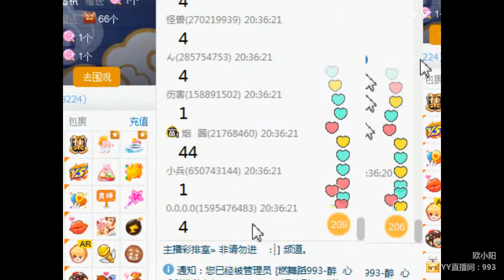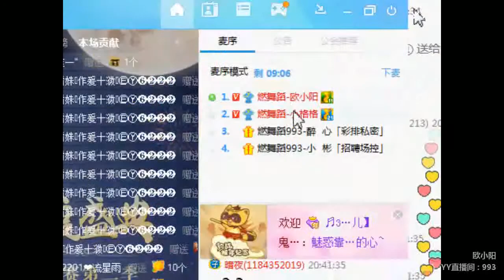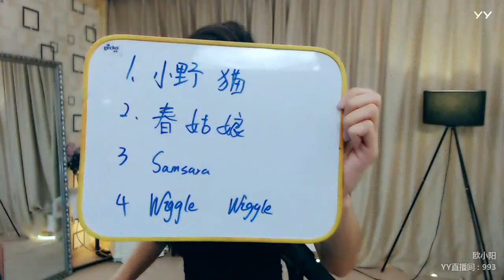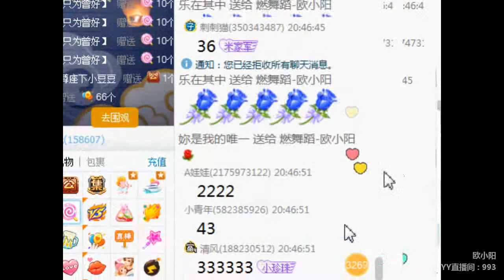YY LIVE 燃舞蹈 欧小阳 - 《燃舞蹈》（Artists・Sing・Music・Dance・Instrument・Talent Shows・DJ・KPOP・Remix・LIVE)